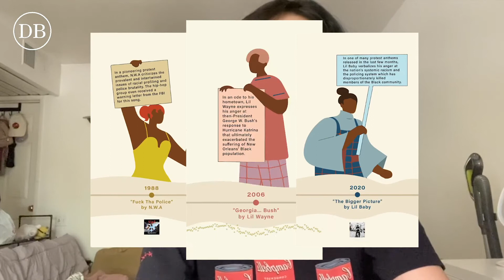Stories From the Desk | Daily Bruin Social Media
Editor: Amy Zhang and Marilyn Chavez-Martinez
Producers: Amy Zhang and Liz Ketcham